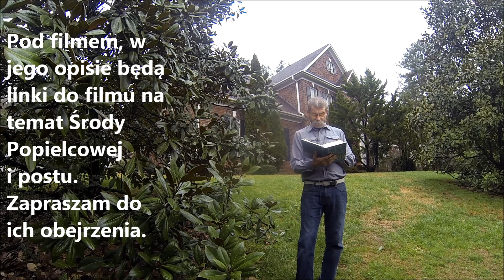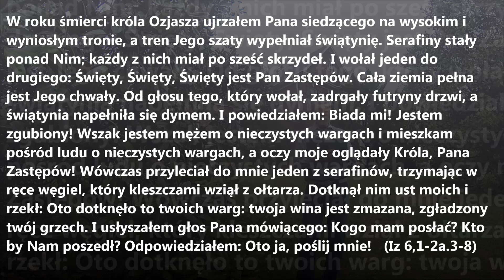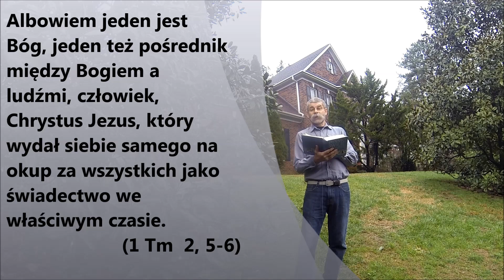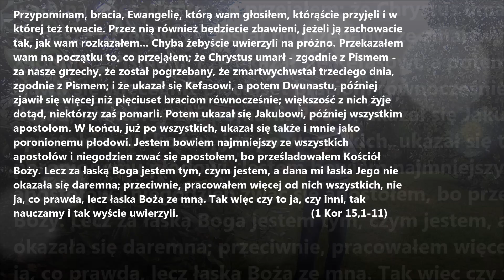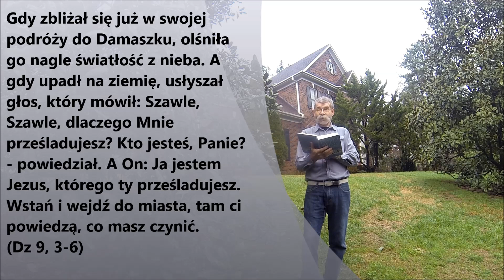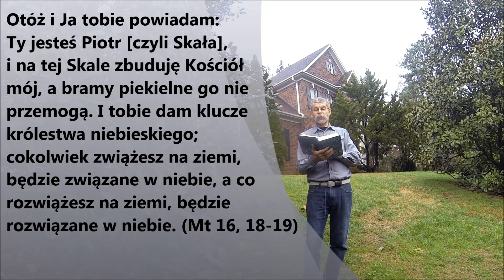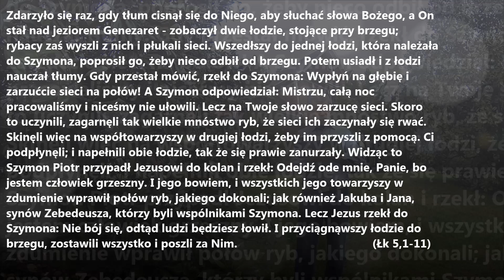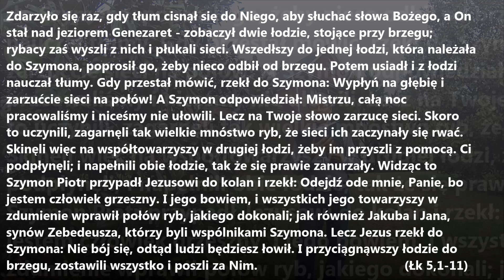5 niedziela zwykła, rok C